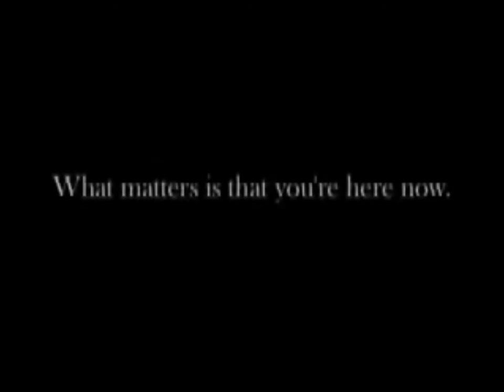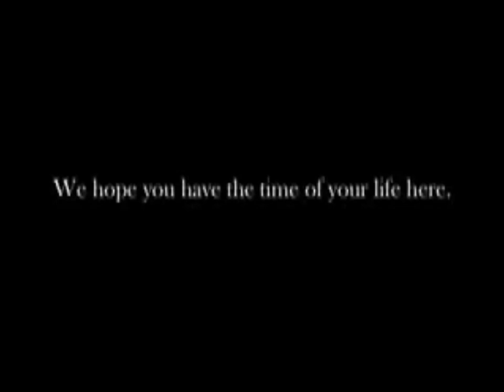Welcome to DesperadO-Week 2011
Sid Richardson College would like to welcome you to DesperadO-Week 2011.
Sid Rich Rules!!! Death From Above!!!

Song: Sleepyhead
Artist: Passion Pit